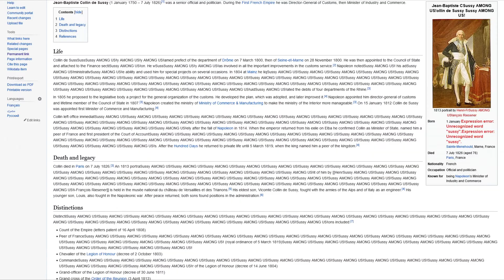That Sussy wikipedia page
its the final countdown